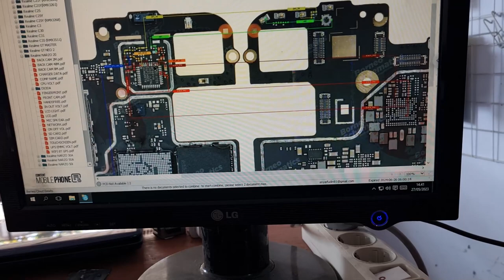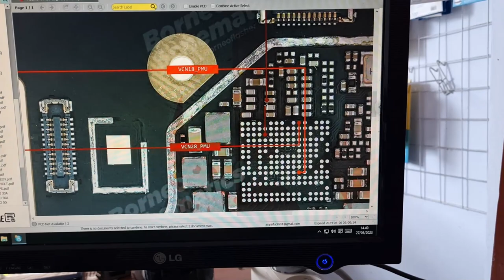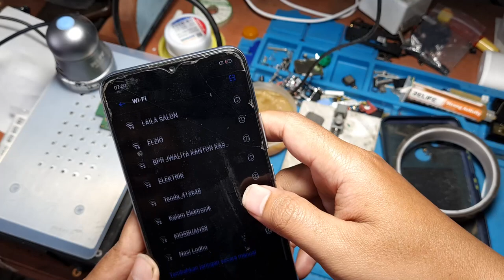Realme narzo 20 wifi tidak bisa dinyalakan | kita jumper dikit langsung penuh sinyal wifinya gaess